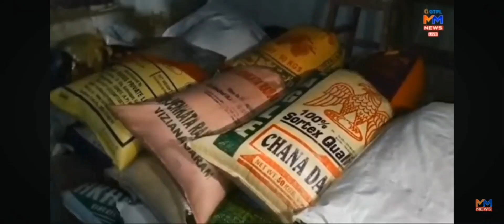గరుడబిల్లి గ్రామంలో రేషన్ బియ్యం పట్టివేత